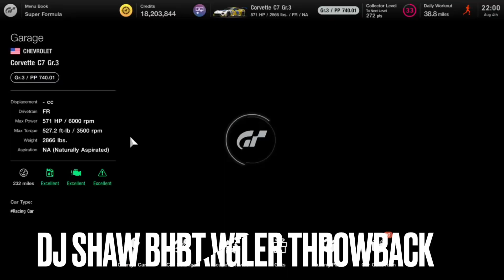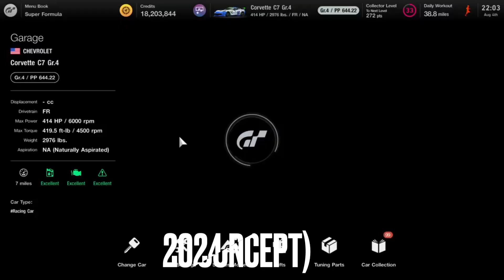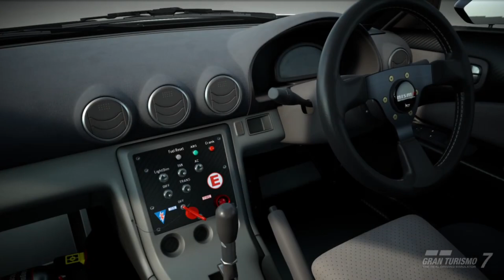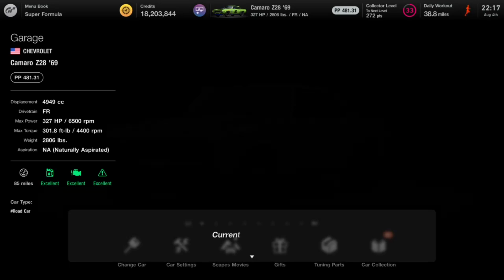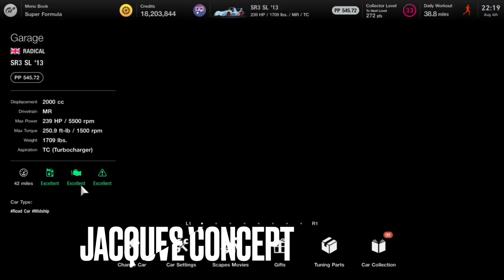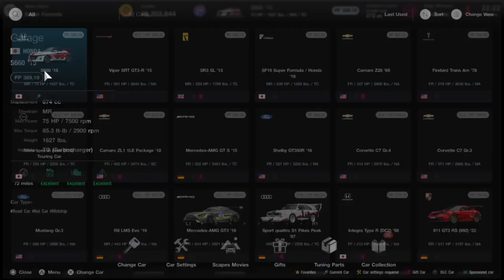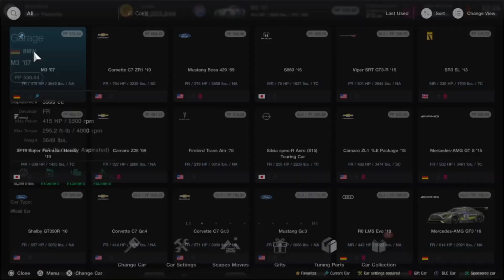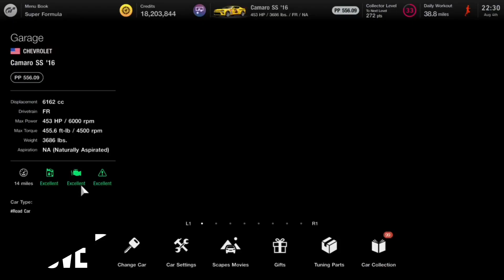Paint Schemes I made on Gran Turismo 7